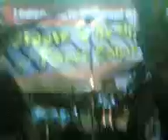ang buhay ko - episode 3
Battle of the bands sa L.B.N.H.S mga tiga phase 5 punturin cla  KENNETH STEVE ARCHIE